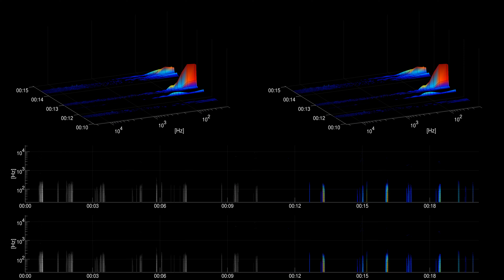[Free sound effect] Foley | Sheet Woosh Thin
Title: Sheet Woosh Thin
Category: Foley